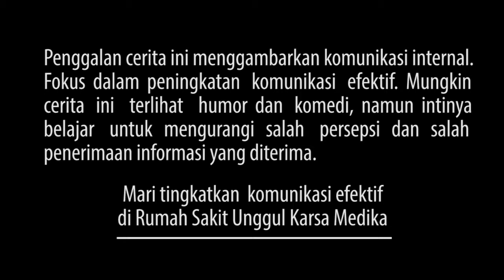Komunikasi Medis Internal (Komedi) Rs Unggul Karsa Medika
Penggalan cerita ini menggambarkan komunikasi internal.Fokus dalam peningkatan komunikasi efektif. mungkin cerita ini terihat humor dan komedi, namun intinya belajar untuk mengurangi salah persepsi dan salah penerimaan informasi yang diterima.